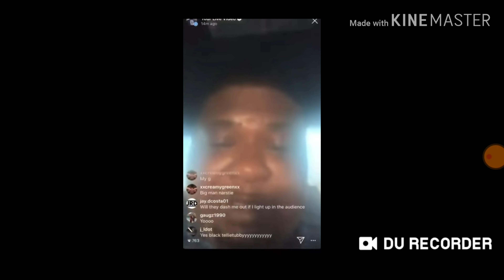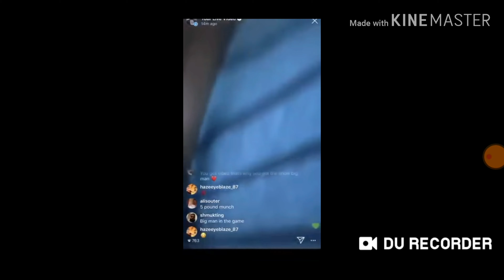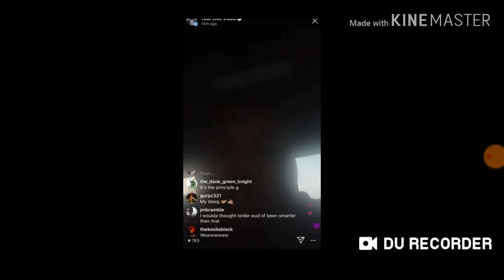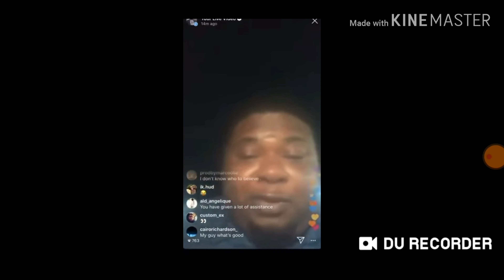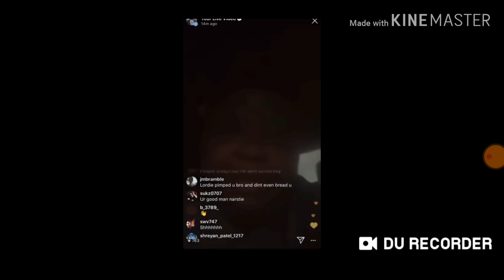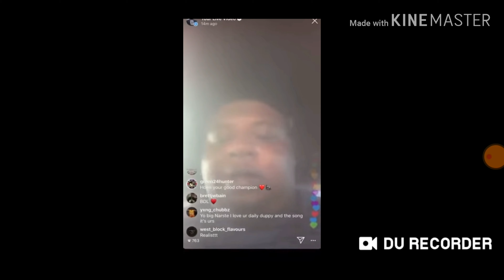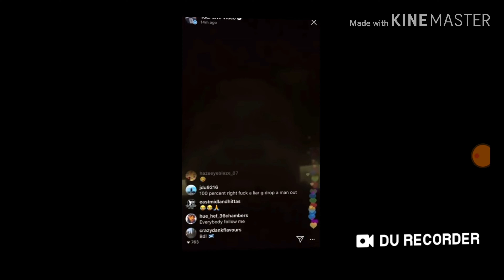Big Narstie explains his and Lordie separation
Big Narstie explains how him and Lordie separated and why Grime Reports is no longer being made.